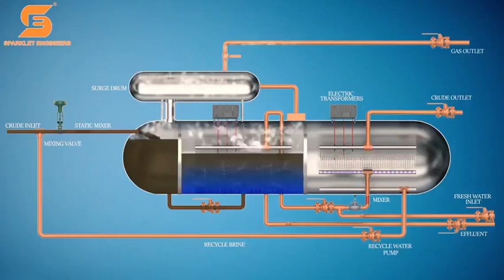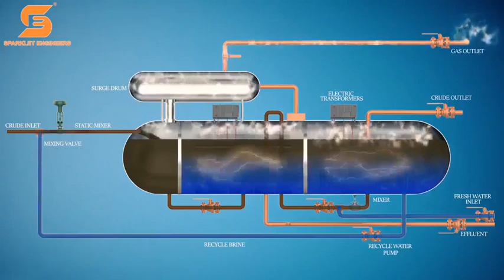Cruid oil processing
Mechanical Engineer (11 + years experience), 2D & 3D Drawing (AutoCAD & SolidWorks), SolidWorks and AutoCAD tutorials, Steam Boiler Design and Drawings, Heat Exchanger Calculations and Designs, Storage Tanks Design and Drawing.